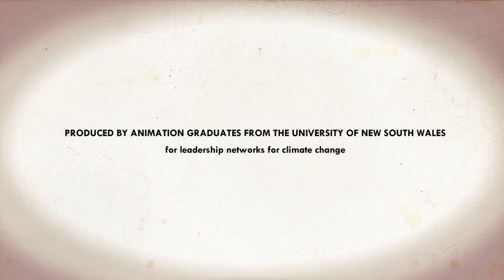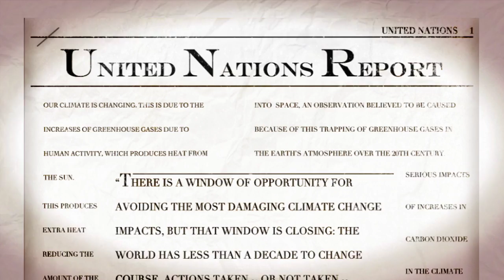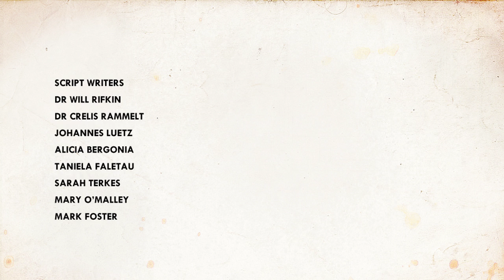Hit The Brakes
Animation by UNSW Arts graduate Sabrina Woo for the Climate Change Simply Explained Series. It's about the ongoing effects even after we put the brakes on damaging behaviour that could impact on our climate.